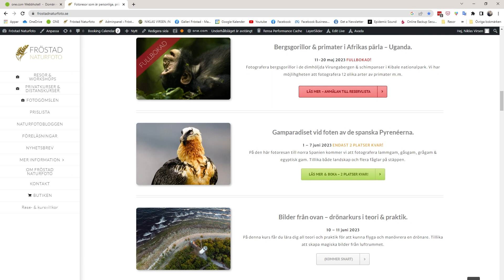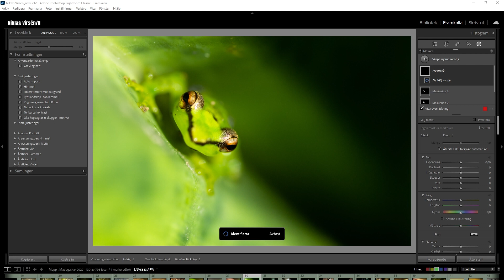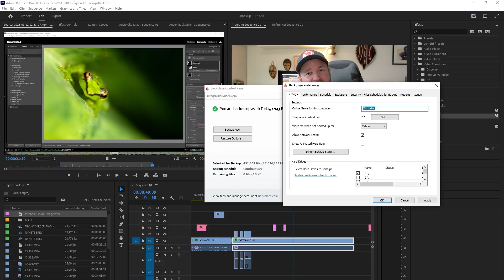Säkerhetskopiering - hela mitt arbetsflöde.